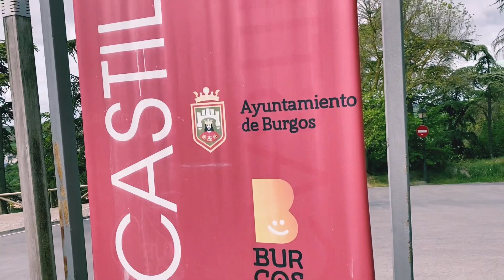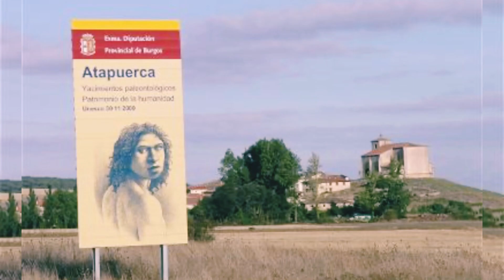Esto es: BURGOS (La Catedral y mucho más)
Esto es: BURGOS. Catedral de Burgos y mucho más